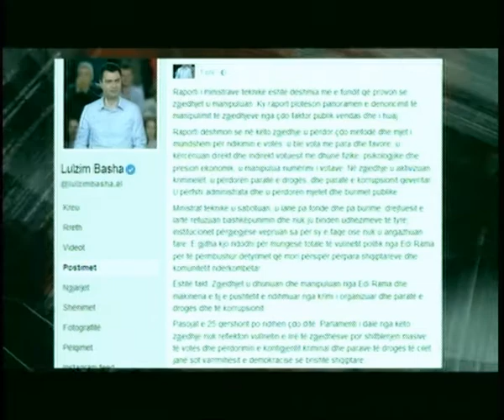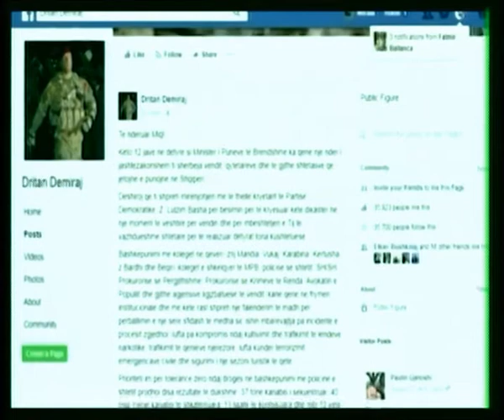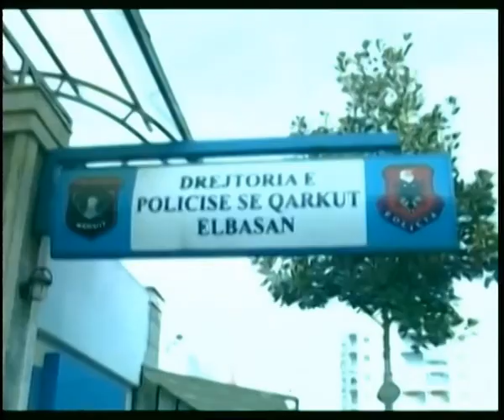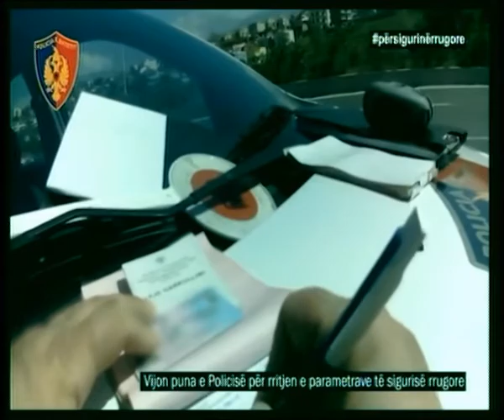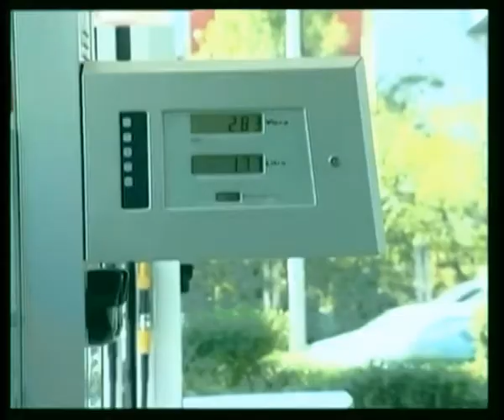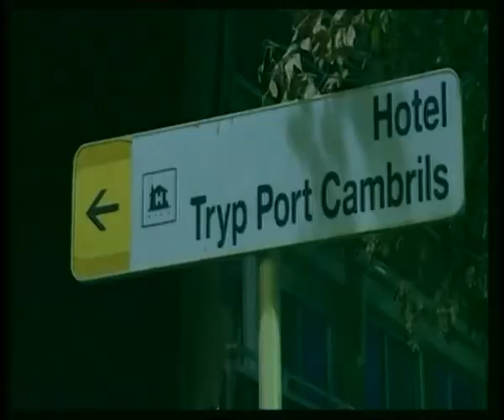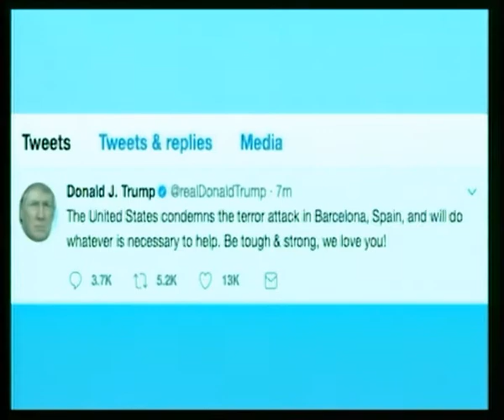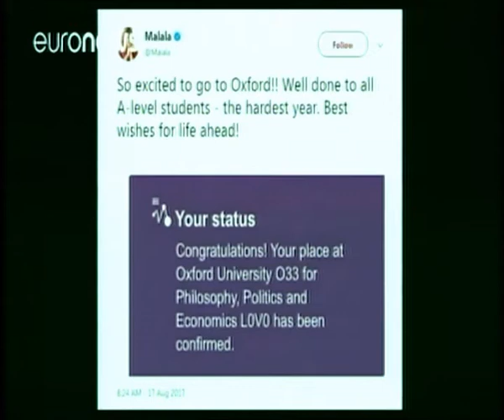Shijak Tv - Lajme 18.08.2017